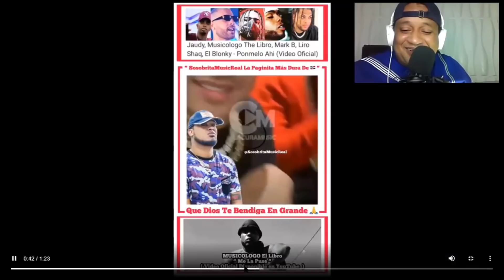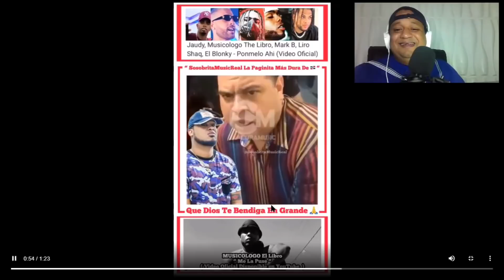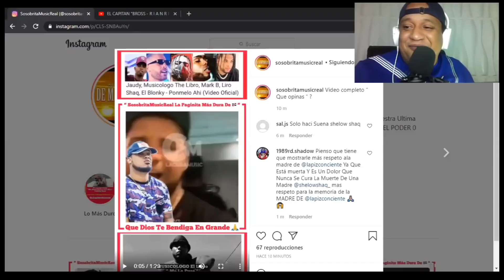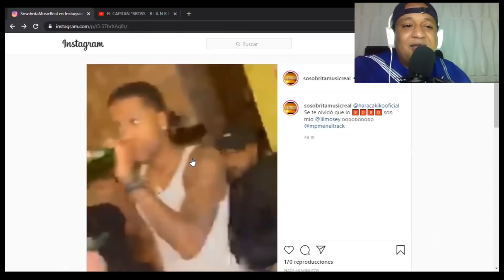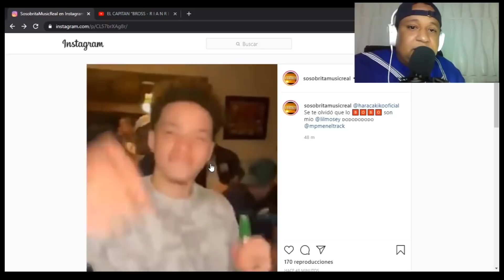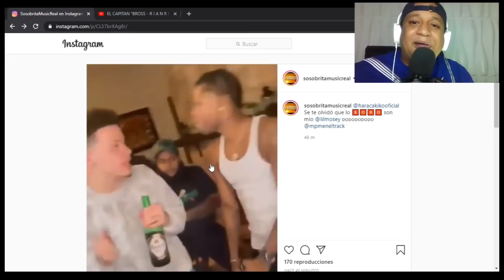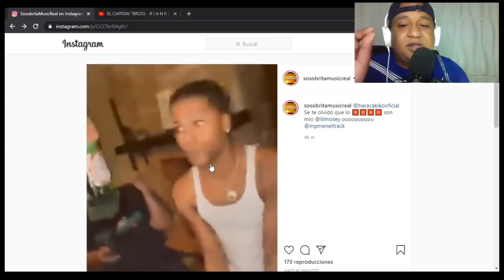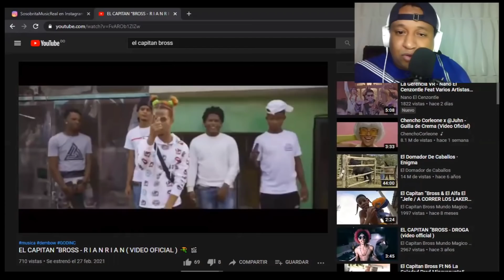SHELOWSHAQ DICE “ LAPIZ TÚ ERES UN RAPA TU MADRE “ + HARACAKIKO MONTO EN UN DEMBOW A LIL MOSEY